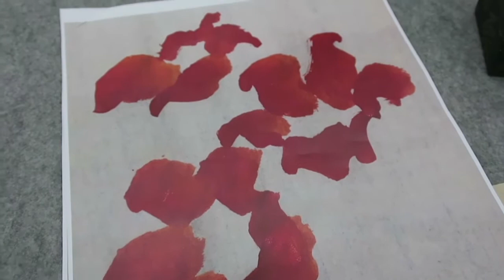10 Minutes Painting with Master Ku | Kapok | 木棉花 (Part 1 of 3)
ColorWheel Art is thrilled to present to you Master Ku, one of the most renowned "Lingnan Style"  (嶺南畫派) Chinese painting gurus in Asia.

In each week's youtube episode, Master Ku will teach you easy to learn drawing principles and step-by-step practical techniques of Lingnan style Chinese painting.  So what is Lingnan Style?  It is a style of painting developed in the southern region of China in the late 19th century.  It was influenced by Western impressionism, and uses bright, vibrant coloring and expressive freestyle strokes to reveal the exquisite details and spirit of the drawing to the audience. Lingnan style is revolutionary and innovative, contrasting with the traditional Chinese ink wash painting.

In this week's 10-minute workshop, Master Ku will show you how to draw the symbol and emblem of Lingnan school of painting: Kapok. It symbolizes energy and the start of spring.

* Preview of the upcoming "10 Minutes Painting with Master Ku" Workshop *
In the next episode, you will learn how to draw kapok in a more detailed manner.  Master Ku will solely draw in black ink with no other color combination so as to let you focus on the composition of the flower.

Tune in every Saturday at 8 am (U.S. PST time zone) to learn and appreciate the arts of Chinese painting!

10 Minutes Painting with Master Ku | Plum Blossom 梅花 : The Four Gentlemen Series 四君子專輯 (1 of 6)

10 Minutes Painting with Master Ku | Orchid 蘭花 : The Four Gentlemen Series 四君子專輯 (2 of 6)

10 Minutes Painting with Master Ku | Bamboo 竹 : The Four Gentlemen Series 四君子專輯 (3 of 6)

10 Minutes Painting with Master Ku | Chrysanthemum 菊花 : The Four Gentlemen Series 四君子專輯 (4 of 6)

10 Minutes Painting with Master Ku | Four Gentlemen Collage (1): The Four Gentlemen Series (5 of 6)

10 Minutes Painting with Master Ku | Four Gentlemen Collage (2): The Four Gentlemen Series (6 of 6)